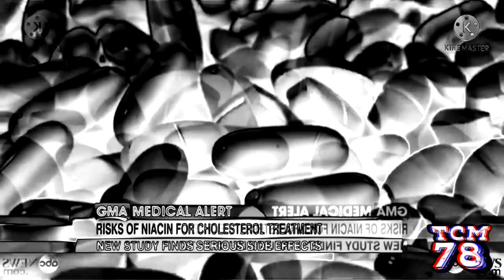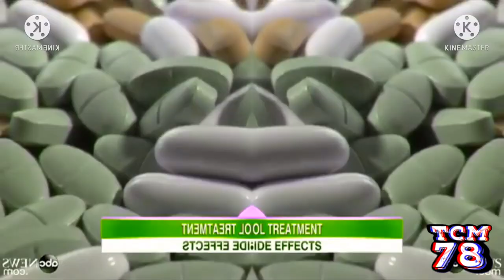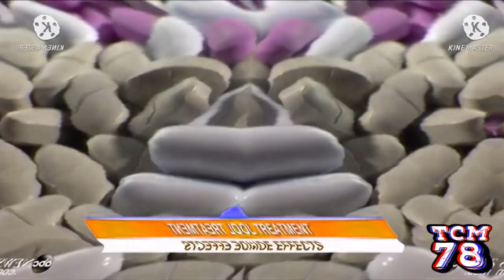Previ‎ew 285ZKA effects [Inspired by NEIN Cs‎upo effects]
Requested by May Asked

Software used:
VEGAS Pro 17
IL Vocodex
Bitcrusher